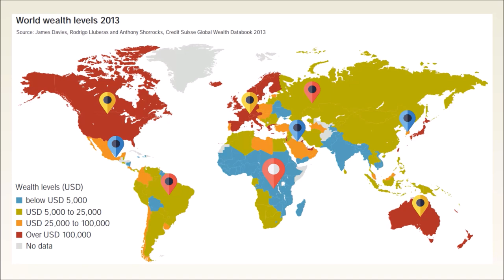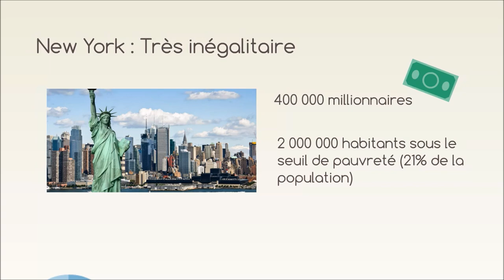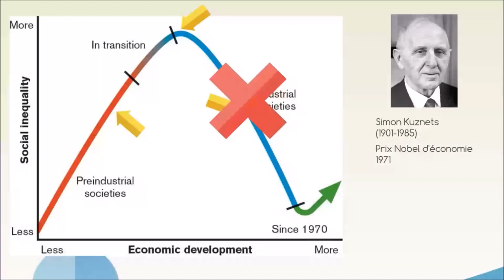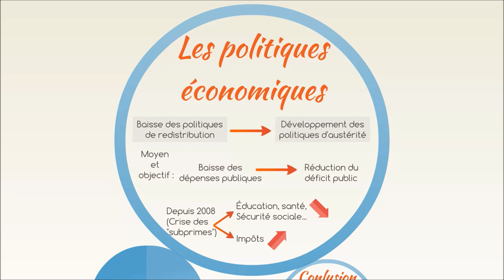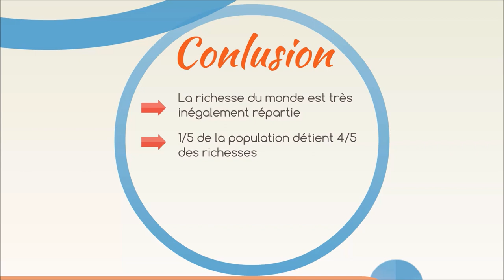BTS Economie - Th3 Chap3 : La répartition des richesses au niveau mondial